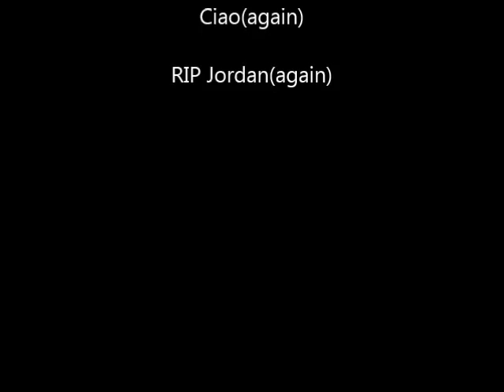Jordan getting Rekt 2